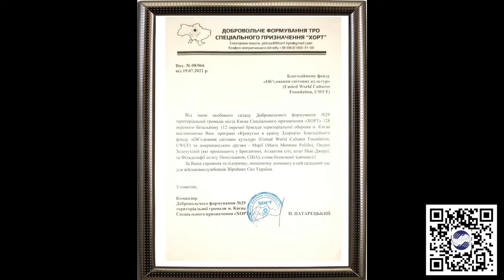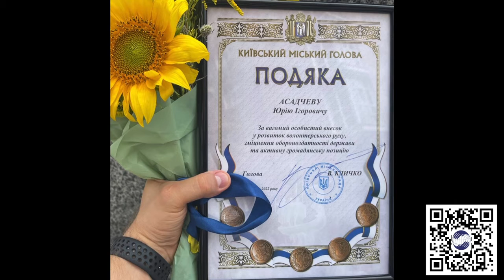Допомога від UWCF військовим ЗСУ, ТрО, парамедикам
Кожен українець бореться на своєму фронті, наближаючи перемогу.
І хоча основною метою Благодійного фонду «Об’єднання світових культур» є допомога дітям, у цей складний для всіх час ми допомагаємо і їхнім батькам, які захищають нашу Батьківщину.

Команда фонду допомагає військовослужбовцям, парамедикам та лікувальним закладам ЗСУ і вже надали медичні засоби, ліки, засоби гігієни, рації, каремати, пледи, антисептики тощо.

Команда UWCF щиро дякує за долучення до нашої справи та надану допомогу для військових волонтерам зі штатів Нью Джерсі та Пенсільванія США, громадам Словацької Республіки, благодійній асоціації München hilft Ukraine (Німеччина), фармацевтичній компанії «Зайдекс УА» та торговій марці «SHIVMED» від компанії INDIAN HERBS.